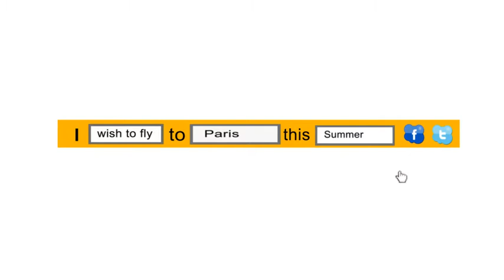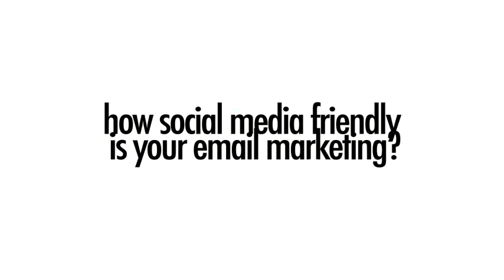Social Media and HTML Email Marketing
A recent UAE campaign created by WVSS for Lufthansa, which combined email marketing with Social Media marketing to great effect.  Also highlights the effectiveness of video case studies in the corporate world.